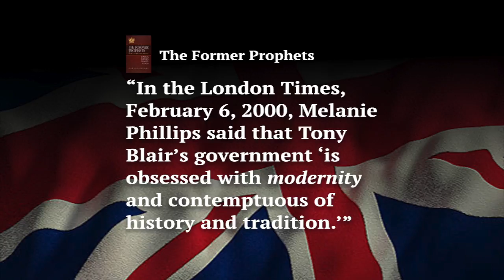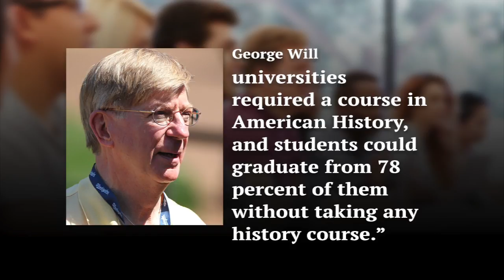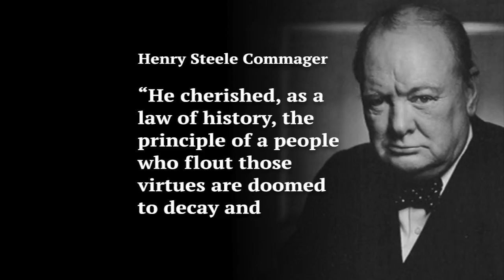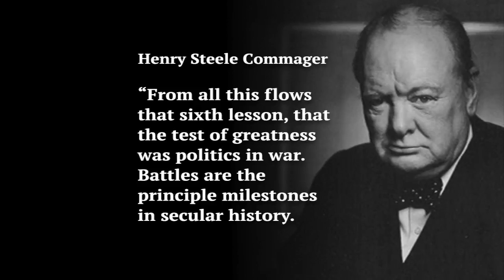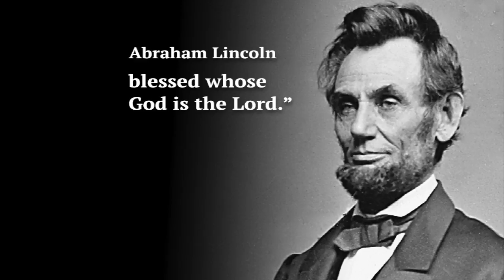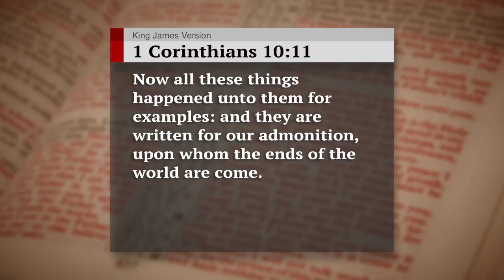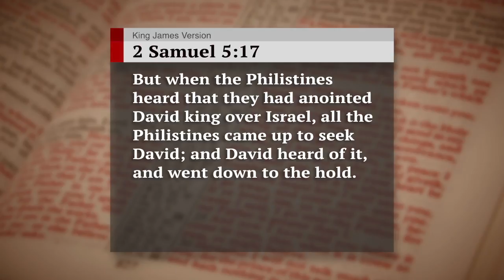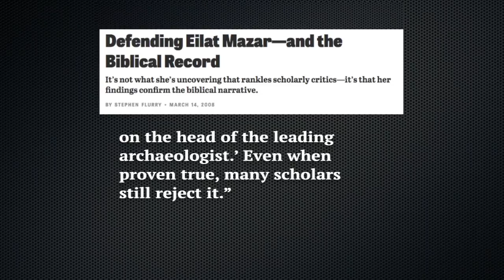Fatal Danger In Not Teaching History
In America and Britain today, history is becoming a forgotten subject. Learn why our leaders show contempt for history, and why our professors ignore it completely. Understand the devastating consequences of this grave error—next, on The Key of David, with Gerald Flurry.

History, both secular and biblical, is a crucial subject to study. Request Gerald Flurry’s free book The Former Prophets: How To Become a King to understand the vital history contained in the biblical books of Joshua, Judges, Samuel and Kings. Thousands of years of human experience show that mankind apart from God repeatedly follows the same failed patterns. Learn why even God’s chosen nation of Israel failed. This history is full of valuable lessons relevant to you personally.

History repeats itself. The ancient nation of Israel is a cautionary tale. Yet, despite the bloody time of the judges and the treacherous rule of evil kings like Jeroboam, Israel still produced a handful of remarkable success stories. Read The Former Prophets: How To Become a King to grasp essential lessons from the lives of Joshua, Hannah, Samuel, David, Zadok, Elijah, and many more biblical heroes. Be inspired by their examples of bold leadership, godly child rearing, future vision, deep repentance, unshakeable loyalty, and absolute faith in the Almighty God.

You will also receive a free copy of our reprint article “Defending Eilat Mazar—and the Biblical Record.” Scholars today scoff at the Bible’s account of historical events. But one archaeologist has found notable success simply by excavating where the Bible dictates. She has discovered King David’s palace, Nehemiah’s [Knee-eh-MY-uh’s] wall, the clay seals of Jeremiah’s captors, and many more exciting artifacts that prove the Bible 100-percent true.
The Bible is stunningly specific and astoundingly accurate. Diligent study will prove that there are no contradictions in the entire book, despite it being written by dozens of authors over the course of thousands of years. Archaeology is a tangible, scientific method of reinforcing this fact. Read “Defending Eilat Mazar—and the Biblical Record” to uncover the hidden reason why scholars reject the piles of evidence confirming the Bible’s account.

All our literature is available free of charge, at no cost or obligation to you. Request The Former Prophets: How To Become a King and “Defending Eilat Mazar—and the Biblical Record.”